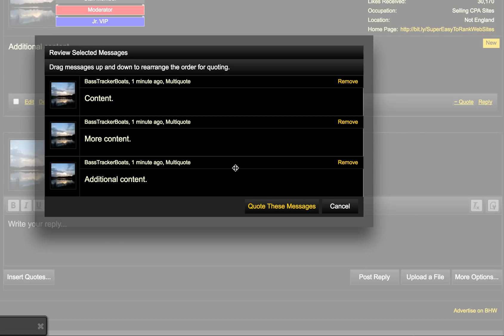Using The Multiquote feature on Xenforo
How to use the Multi Quote feature on xenforo.